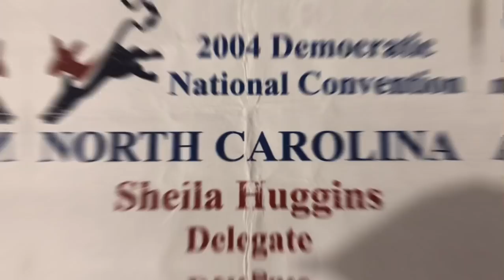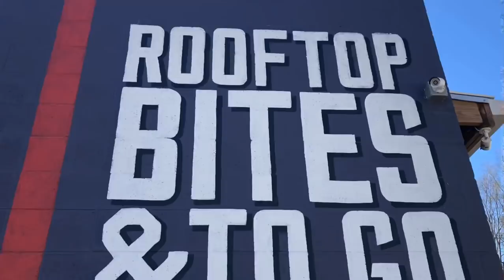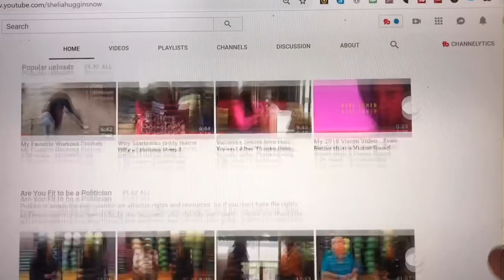My Fitness Journey & Personal Transformation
There's a nice woman who works at a store that I frequent, and she constantly tells me how lucky I am to be "skinny." First, I'm not skinny, and there's no luck to it. I work out. I've been working out for years, and in this trailer...well, you get a glimpse at how I've added fitness and politics together to do some of the things that I want to do.

My Gym → Millennium Sports Club 3419 Hillsborough Rd. Durham, NC 27705